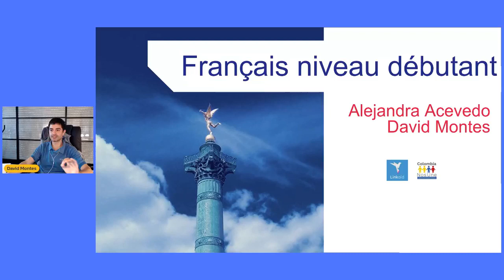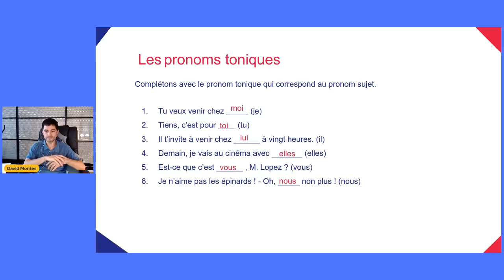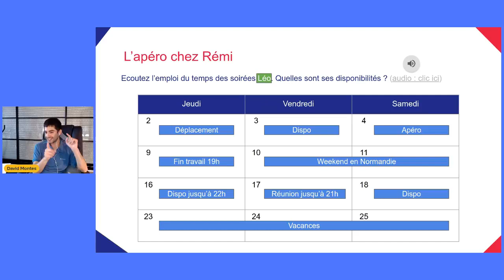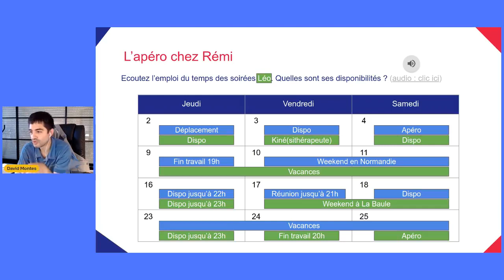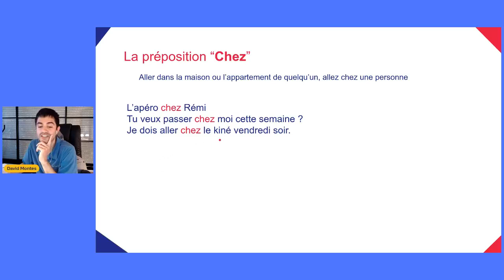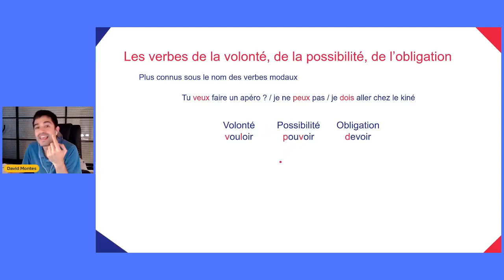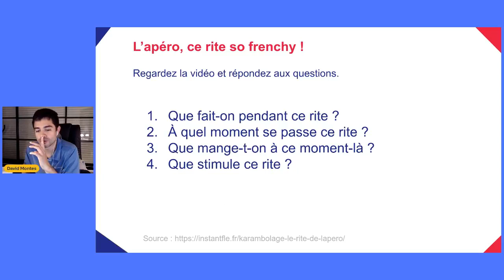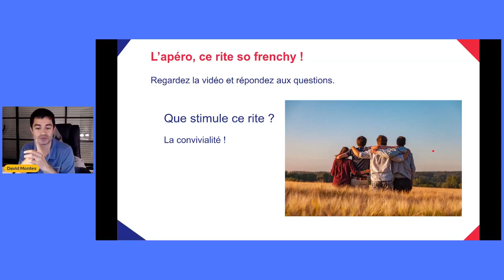Curso de francés - 19 - 14/09/2021